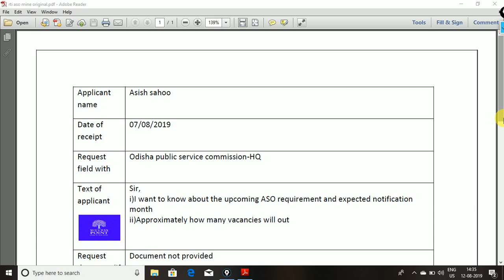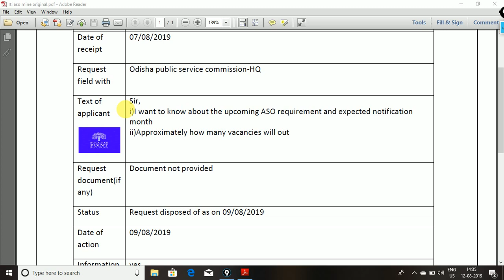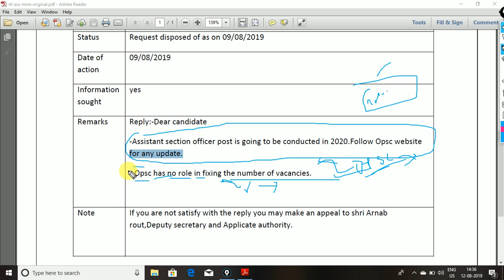WATCH RTI REPLY REGARDING ASSISTANT SECTION OFFICER//